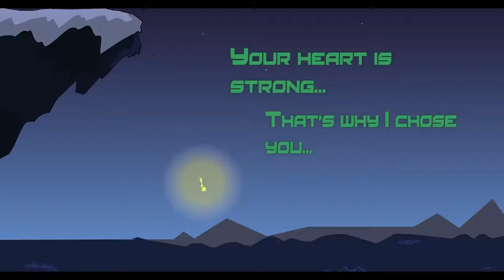The good cartoon-Phim hoạt hình ngắn hay: The Guardian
-ĐinhHiếu-